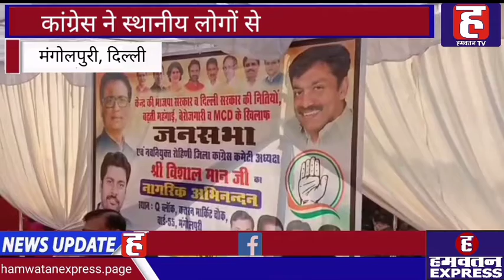Delhi के Mangolpuri में Congress द्वारा किया गया जनसभा का आयोजन, CM पर साधा निशाना । Hamwatan TV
राजधानी दिल्ली में अगले साल निगम के चुनाव होने हैं जिसको लेकर राजनीतिक गलियारों में अभी से ही हलचल तेज हो गई है. साथ ही आरोप और प्रत्यारोप की राजनीति भी अब तेज होती जा रही है. इसके अलावा तमाम राजनीतिक पार्टियों द्वारा लोगों के बीच पहुंच कर जनसंपर्क भी अब जोर शोर से किया जा रहा है. इसी कड़ी में दिल्ली के मंगोलपुरी कतरन मार्केट में कांग्रेस द्वारा एक  जनसभा का आयोजन किया गया. इस जनसभा में कांग्रेस के वरिष्ठ नेता राजेश लिलोठिया मुख्य रूप से उपस्थित हुए.  इस दौरान कांग्रेस नेताओं ने जमकर दिल्ली के सीएम केजरीवाल पर निशाना साधा और दिल्ली में रिहायशी इलाकों में शराब के ठेके खुलवाने पर निंदा की और इलाके में काम ना होने पर आम आदमी पार्टी को घेरा. कांग्रेस द्वारा आरोप लगाया गया कि जो रोड और लाइट पार्किंग समुदाय भवन और पार्को का निर्माण कराया गया था उनकी ठीक तरह से आम आदमी पार्टी मेंटेनेंस भी नहीं रख पाई. साथ ही बीजेपी शासित एमसीडी पर भी भ्रष्टाचार के गंभीर आरोप लगाए. साथ ही कांग्रेस द्वारा इस जनसभा में कोविड-19 प्रोटोकॉल की जमकर धज्जियां उड़ी. आपको बता दें यह एक मार्केट के अंदर जनसभा रखी गई थी और मंगोलपुरी की कतरन मार्केट एशिया की सबसे बड़ी मार्केट है जहां लाखों लोग 1 दिन में शॉपिंग करने आते हैं. ऐसे में जहां ओमिक्रोन वायरस का खतरा लगातार बढ़ रहा है ऐसे में ज्यादातर लोग बिना मास्क के नजर आए और ऐसी स्थितियों को देखते हुए लगता है तीसरी लहर को दावत देने का काम कर रहे हैं.